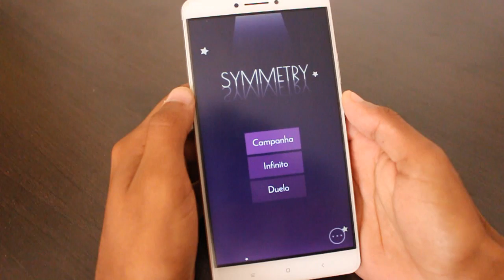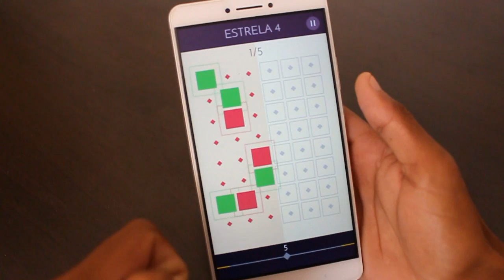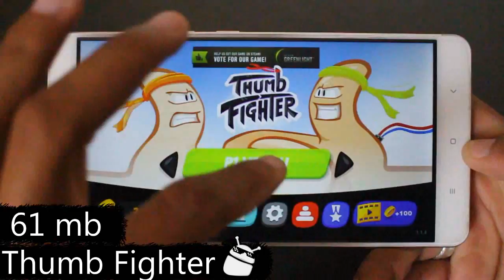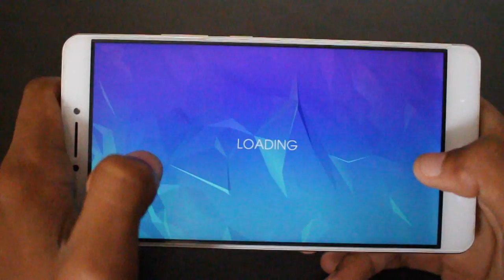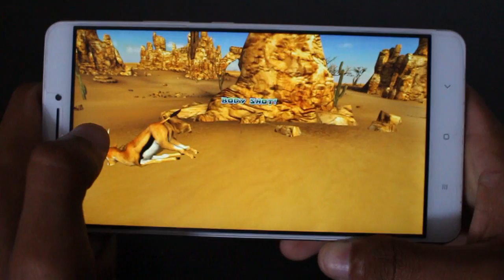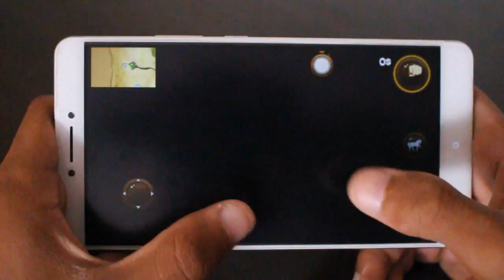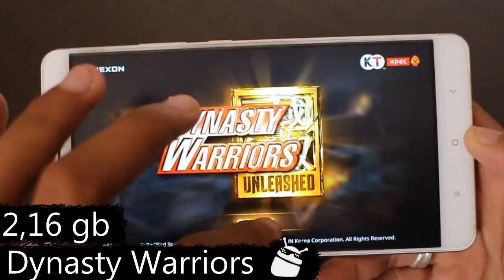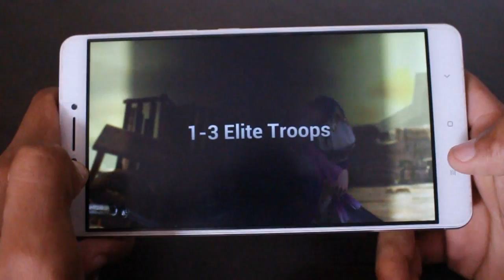Os 10 Melhores Jogos GRÁTIS Para Android - #278 2017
Caixa Postal: 90795
Cep: 25620971
Nome: Jean Nunes de Oliveira Silva
Petrópolis - Rj